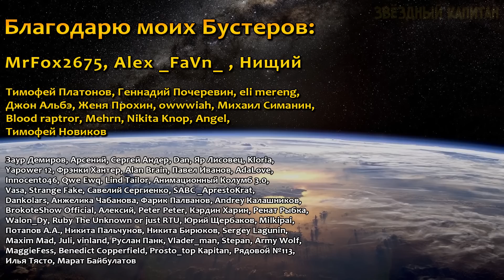Трагедия, превратившая молодого Джона Уика в безжалостного киллера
Джон Уик возвращается, чтобы устранить банду элитных убийц, преследующих его по всему миру. Смотри новую главу зубодробительного боевика «Джон Уик 4» в кинотеатрах с 23 марта

В данном видео я расскажу вам о приключениях легендарного наёмника Джона Уика, которые не были показаны в четырёх фильмах о нашем герое, но которые, тем не менее, крайне интересные.

Ну а если хочешь Почему Нельзя Победить или Как победить - пиши комментарии!

LdtCKUkmE